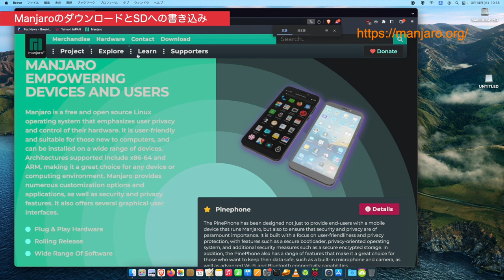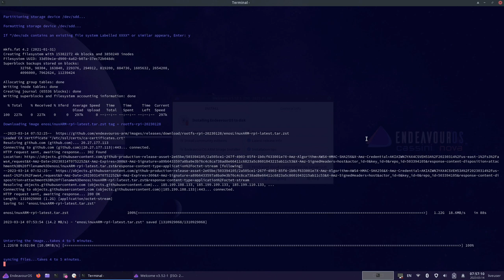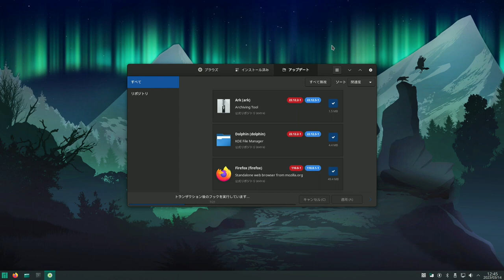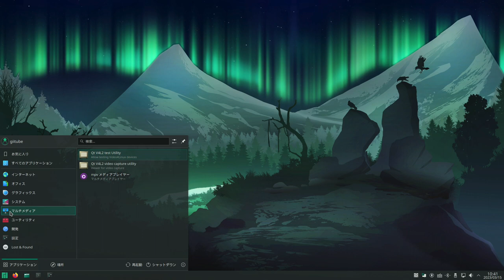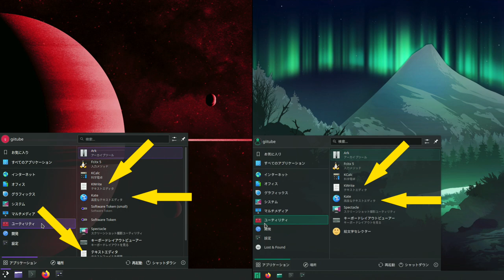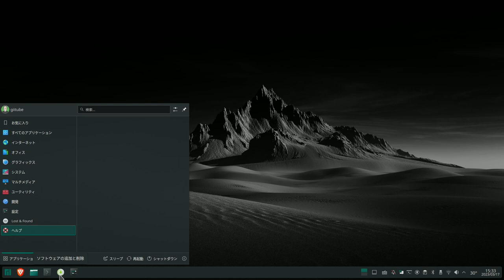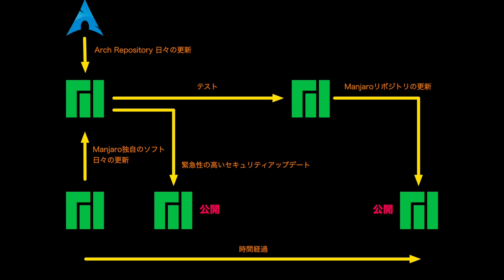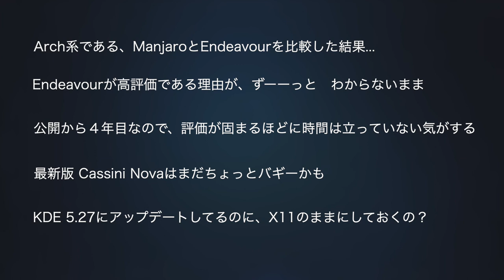ManjaroとEndeavour どっちがいいのか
ManjaroとEndeavourを比較 : ラズパイ＆PC

目次
0:00 ManjaroとEndeavourを比較
00:39 ManjaroのダウンロードとSDへの書き込み
01:10 EndeaviourのダウンロードとSDへの書き込み
03:18 ラズパイのManjaroの初期設定
04:58 ラズパイのEndeavourの初期設定
06:26 標準アプリの違い
10:42 パッケージ管理の違い
11:31 設計思想の違い
12:53 まとめ

-- fcitx5 インストール -
sudo pacman -S fcitx5-mozc fcitx5-im

文末に以下の3行を追記して保存

export GTK_IM_MODULE=fcitx
export QT_IM_MODULE=fcitx
export XMODIFIERS=@im=fcitx

-- Overclock -
sudo nano /boot/config.txt
文末に以下をタイプ

# OverClock
over_voltage=6
arm_freq=2000
gpu_freq=700
gpu_mem=256

-- その他のインストール -
sudo pacman -S neofetch htop

-- yayのインストール -
pacman -S yay

-- pamac aur のインストール -
yay -S pamac-aur